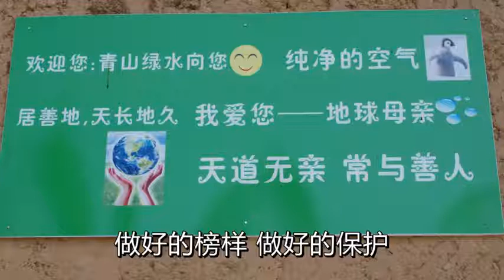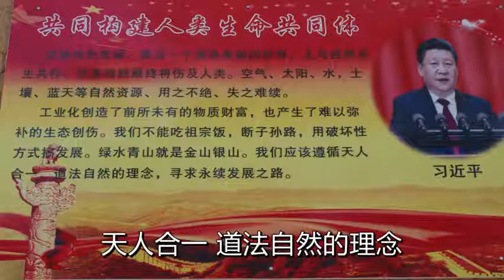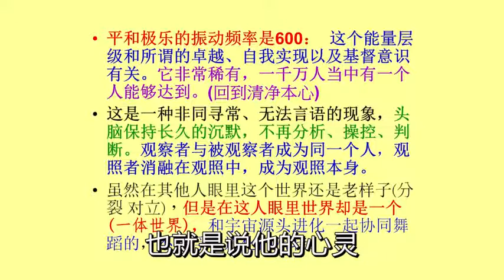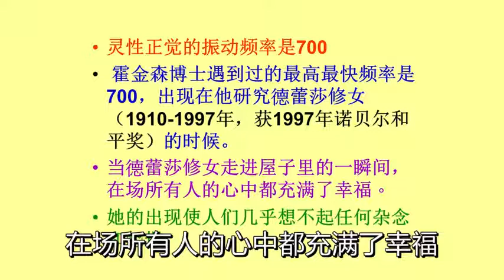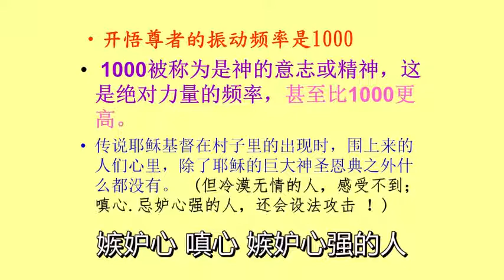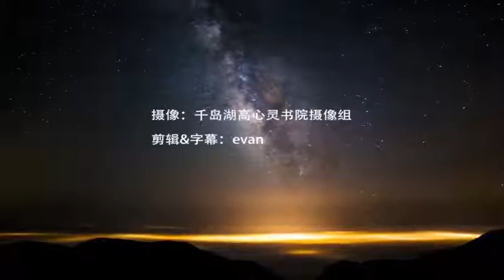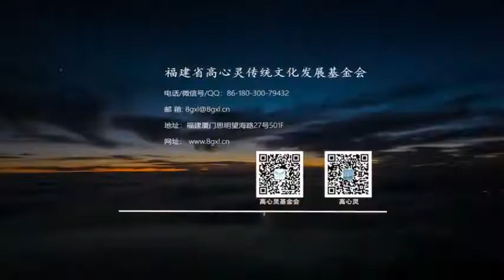心灵层级3（字幕）